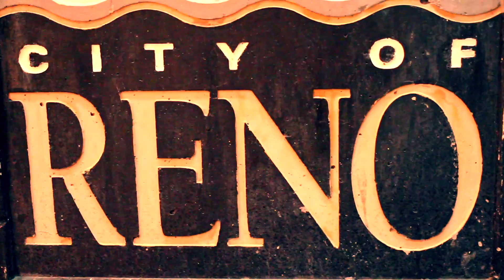The City - Va D'Vil feat Theorian, Tree Woods, RAW, Lefty Rose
Va D'Vil brings you another delivery of cold street raps about the trying life & times in the city.
Shot in Las Vegas, Reno, and Los Angeles. Winter Season of 2013-14.
Song and Video Produced by Ronin of Bay Root Productions est. 1996/Souljournalist Media.